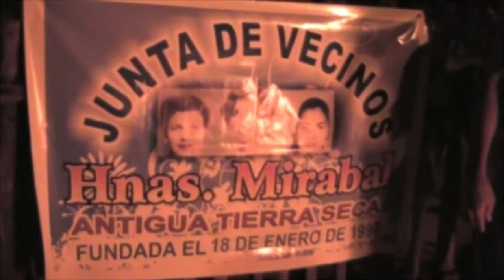Resumen de Noticias de JuanJosé Rodríguez Martes 03 febre 2015